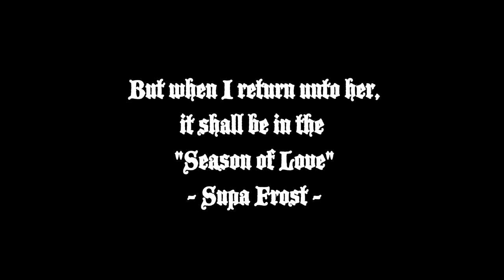Supa Frost - Seasons Of Love [Official HD]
diet Video shot in Barbados by: Marlon Fox and Mr. Charisma from Southrivers
Camera: Canon 7D
Lens: Canon 35mm 1.4, Canon 50mm 1.4